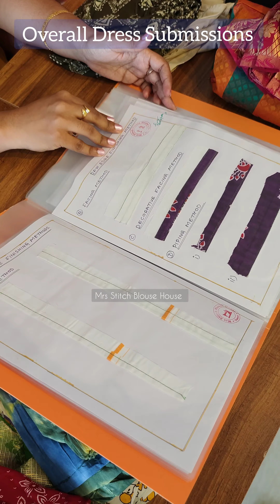Model #2 Multi Layer Organza Party Wear Gown Stitching Fashion Show Tailoring Classes for Beginners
Bridal Blouse Designing and Stitching in Chennai
Professional Saree Kuchu / Tassels Making Classes
Professional Fashion Designing & Tailoring Classes
Professional Aari Embroidery Classes

For Direct/Online Saree Kuchu, Fashion Designing and Aari Embroidery Course Details, Fees, and Syllabus, Check this video:

Address:
251, Gowrivakkam - Sembakkam 600073
Velachery to Tambaram Main Road, Chennai, Tamil Nadu